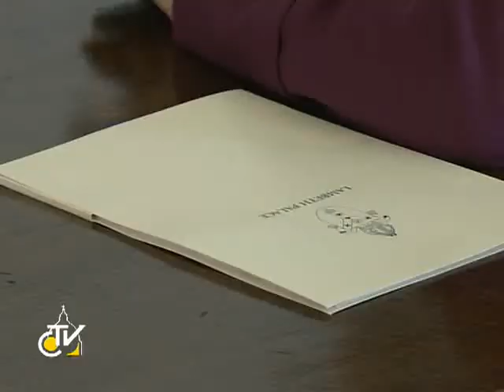Benediktas XVI priėmė Anglikonų primą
Benediktas XVI šį rytą priėmė Kanterberio arkivyskupą Rowaną Douglasą Williamsą, Anglikonų Bažnyčios primą, kuris lankysis Romoje iki pirmadienio, kai Šv. Grigaliaus Didžiojo šventės dieną sukaks Kamaldulių abatijos tūkstantmetis. Anglikonų komuniją su Romos Celijaus kalvos kamaldulių bendruomene sieja seni ir ekumeniniam sąjūdžiui reikšmingi ryšiai. Būtent iš šio kamaldulių vienuolyno popiežius Grigalius Didysis 596 metais pasiuntė į Angliją pirmąją keturiasdešimties benediktinų vienuolių grupę, įskaitant t. Augustiną, kuris tapo pirmuoju Kenterberio arkivyskupu. Popiet šv. Grigaliaus bazilikoje ant Celijaus kalvos vyks popiežiaus vadovausimi Mišparai, kuriuose dalyvaus Kenterberio arkivyskupas Rowan ...